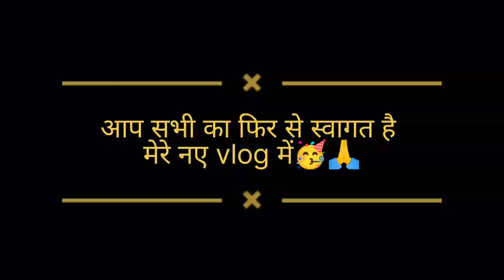भवाली का सबसे ऊँचा पहाड़ (बर्मा टॉप) | यहाँ होता हैं कुमाऊँ के प्रसिद्व सैम देवता का विशाल भण्डारा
नमस्कार दोस्तों 🙏

मैं Any Anil आप सभी को आज भवाली की सबसे ऊँची चोटी वर्मा टॉप में ले गया हूँ जहाँ उत्तराखंड के प्रसिद्ध सैम देवता जी का मन्दिर हैं तो दोस्तों बने रहिये मेरे साथ आज के vlog में😘😘

भवाली का इतिहास
भवाली नैनीताल के बारे में
नैनीताल जिले में स्थित भवाली
भवाली नंदा सुनंदा
भवाली घोड़ाखाल
घोड़ाखाल भवाली
सैनिक स्कूल भवाली
नैनीताल भवाली
सैम देवता
उत्तराखंड के देवी देवतागोलू देवता की जागर
गंगनाथ देवता की जागर
अल्मोड़ा में मंदिर
जागेश्वर मंदिर